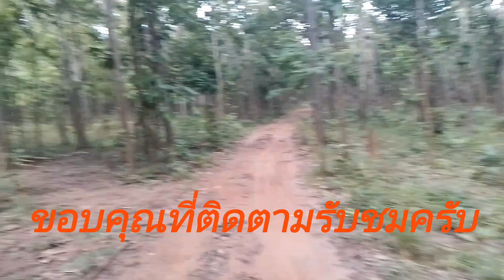เดินป่าหาเก็บหน่อไม้ครั้งแรก..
ป่าไม้ ต้นไม้ สีสันธรรมชาติ เก็บของป่า หน่อไม้ป่า เดินป่า หาหน่อไม้ไร่ในป่า ธรรมชาติ @เดินป่าไปหาหน่อไม้ในป่าธรรมชาติได้หน่อไม้หน่องามๆ